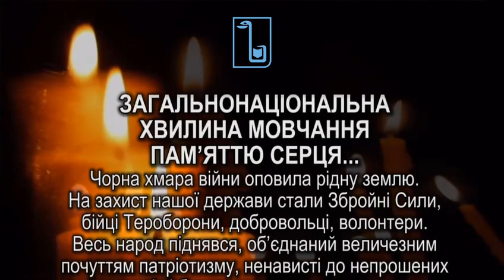ЗАГАЛЬНОНАЦІОНАЛЬНА ХВИЛИНА МОВЧАННЯ